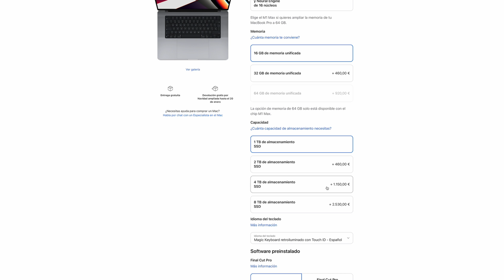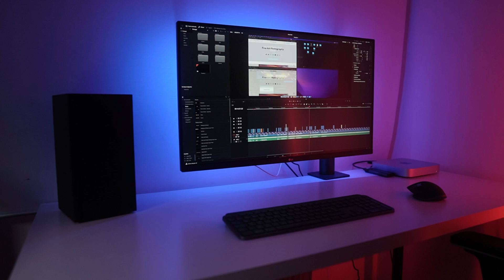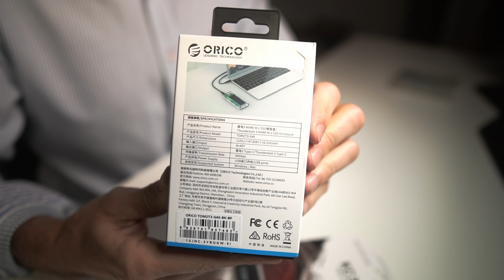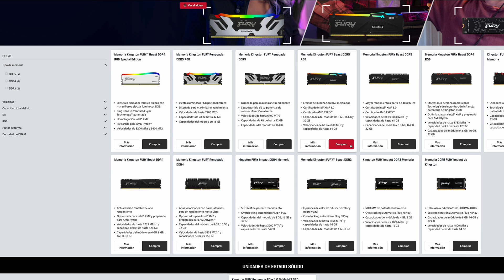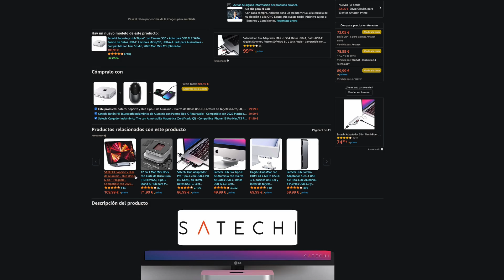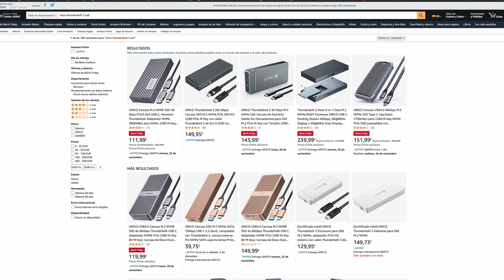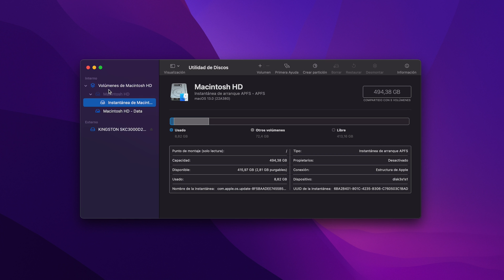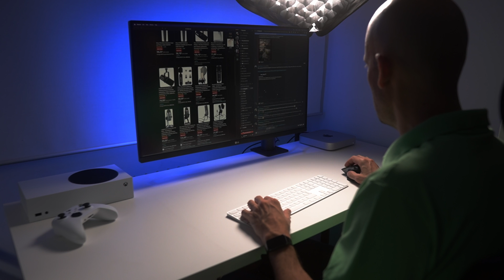¿SSD EXTERNO en MAC? - KINGSTON KC3000 + Carcasa THUNDERBOLT 3 ¡Te interesa si tienes MAC APPLE!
¿Tienes algún ordenador de Apple? ¡Pues no te pierdas este vídeo!  Y muchas gracias a @kingston por haberme enviado una unidad del KC3000 para mostraros esto :)

✅ A día de hoy Enero 2025 recomiendo esta

✅Orico Case Amazon (Alternativa a la de plástivo del vídeo que acabó dando problemas de calentamiento con trabajo muy intenso en Da Vinci)

✅Orico Case Aliexpress

00:00  ¿Por qué un SSD externo en Mac?
02:30  ¿Qué materiales necesito?
02:55  Kingston KC3000 SSD + AD
04:02  ¿Qué tipo de carcasa SSD?
05:35  Proceso de instalación
06:57 Iniciar SSD en MAC
07:45 Comparativa SSD interno vs externo
09:32 Despedida y ¡Suscríbete!